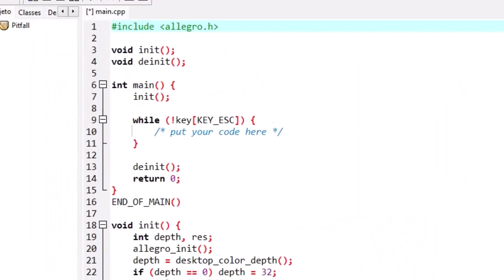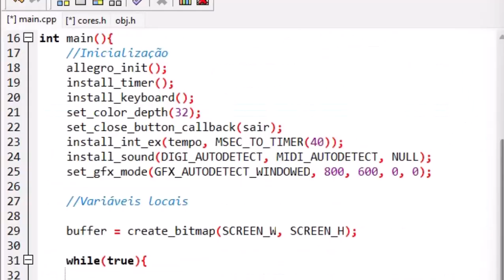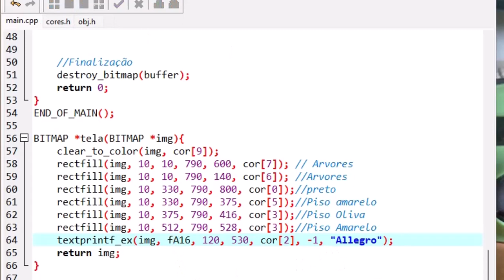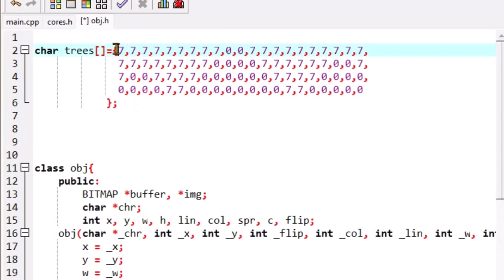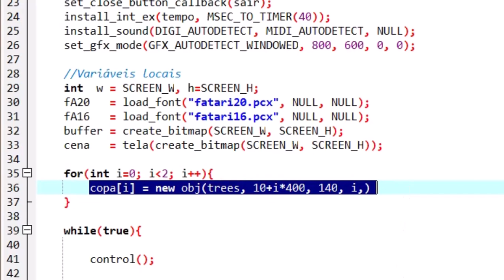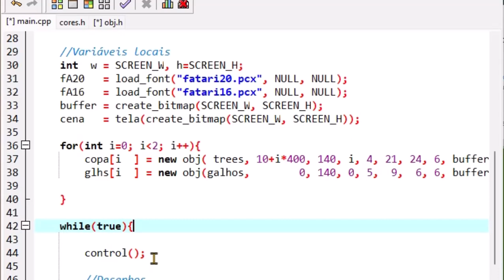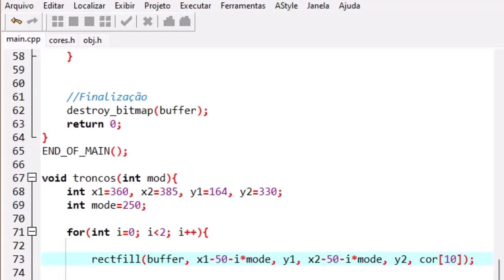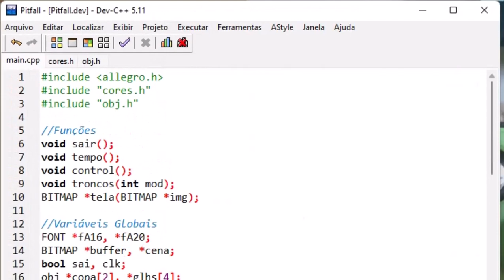Programando Pitifall Allegro objetos e cenários